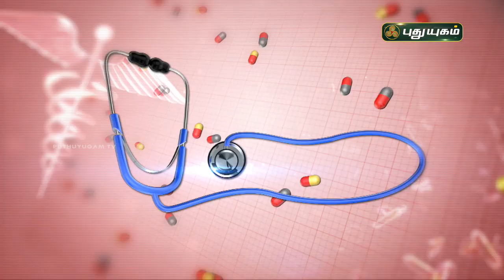முடக்கு வாதம் என்றால் என்ன? கண்டறிவது எப்படி? Rheumatoid Arthritis | Doctor On Call | PuthuyugamTV